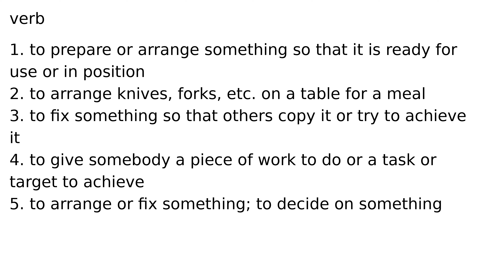set verb meaning meanings definition definitions phonetics pronunciation english dictionar